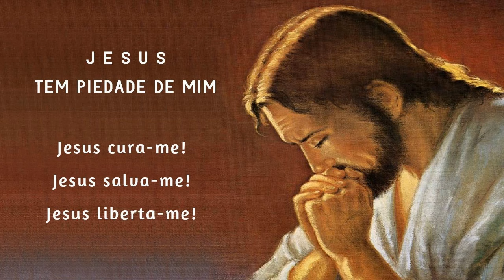Terço da Libertação 02/11/2024